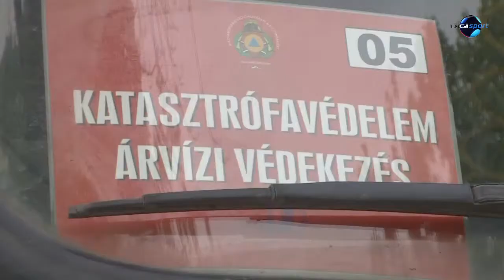DIGI Sport, Reggeli Start - Dr. Kokas Péter és Mihály Tibor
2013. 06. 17. Mekkora kárt okozott az evezésnek az árvíz? - A DIGI Sport napindító műsorában, a Reggeli Startban Szombathy Pál műsorvezető vendége volt Dr. Kokas Péter, a Magyar Evezős Szövetség alelnöke, valamint Mihály Tibor, a Külker Evezős Klub Óbuda elnöke.